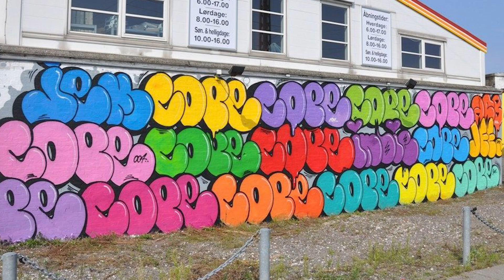URBAN LEGENDS #3 – COPE2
Episodio 3 – Intervista a Fernando Carlo, aka Cope2, artista americano del Bronx (New York), nato nel 1968. In attività dal 1978, è oggi uno dei graffitari più famosi al mondo nella urban street art. Divenuto celebre per aver realizzato graffiti in tutte le fermate della metropolitana di New York, oggi realizza le sue opere su tela, imprimendo tag e parole principalmente con vernici spray ed acrilici.

La cultura Hip Hop compie 50 anni e i protagonisti della Honiro Art Gallery si raccontano nel nuovo podcast URBAN LEGENDS. Progetti, esposizioni, esperienze, aneddoti e curiosità raccontati direttamente dalla voce degli artisti!
STAMPE e STAKEBOARD by Cope2
Acquista le opere numerate e firmate dall’artista!